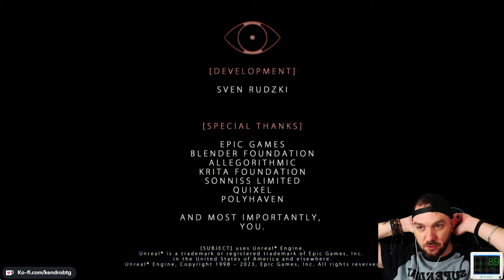Je dois réussir un TEST DE PEUR! (et c'est pas gagné) 😱 | [SUBJECT] - Let's Play Horreur FR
Let's Play / Gameplay FR du jeu d'horreur [SUBJECT].
Vous vous réveillez confus dans une pièce sombre, sans savoir où vous êtes. La dernière chose dont vous vous souvenez est une voix robotique qui résonne dans vos oreilles. Comment vous êtes arrivé ici ni pourquoi n'est pas clair, mais vous savez une chose : vous êtes surveillé.